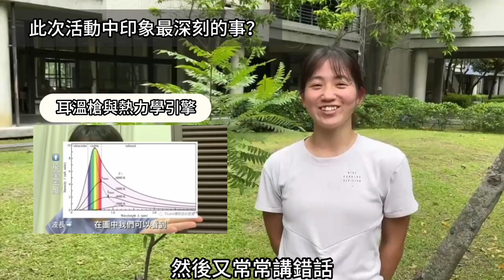2023 南科實中 隊長影片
本影片已經獲得攝製者授權播放。